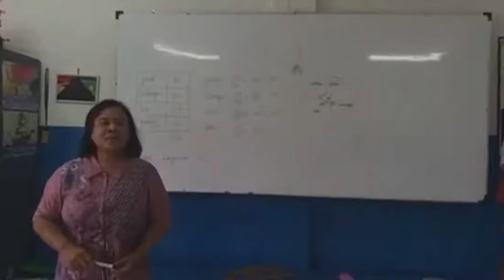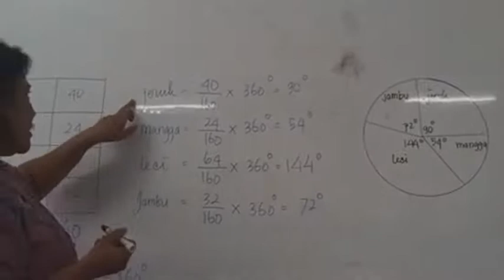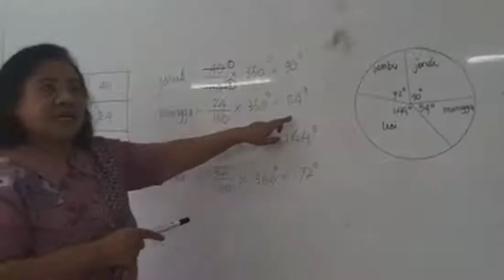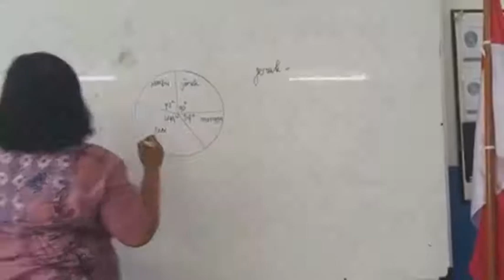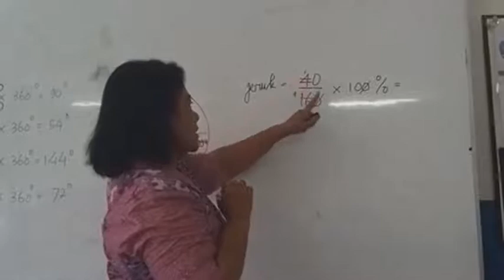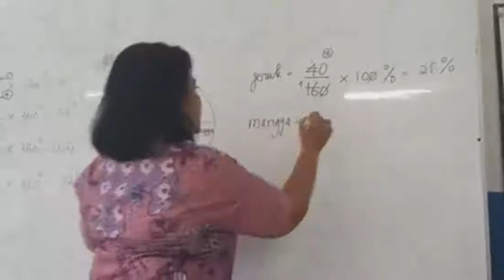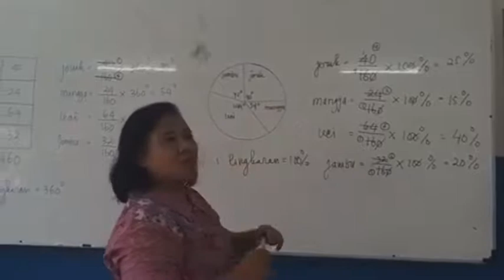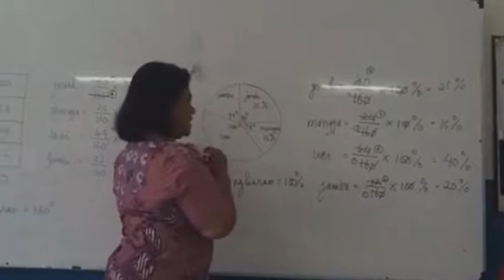Matematika Diagram lingkaran